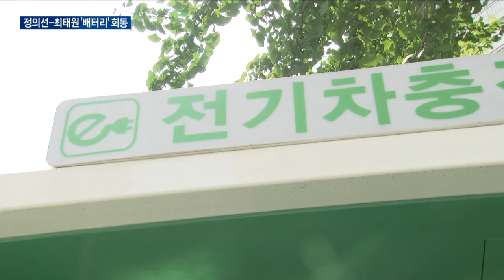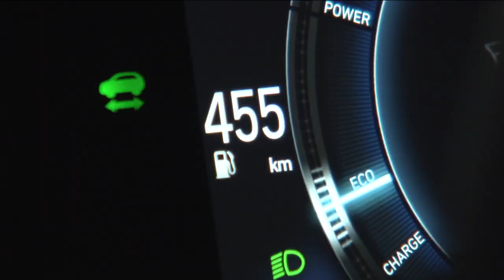'K-배터리' 마지막 퍼즐 맞춘다 / 한국경제TV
정의선 현대차그룹 수석부회장이 이재용 삼성전자 부회장과 구광모 LG그룹 회장에 이어 최태원 SK그룹 회장을 만났습니다.
4대 그룹 총수들이 직접 발벗고 나선 만큼, 국내 수소·전기차 생태계 조성에 속도가 붙을 거란 전망입니다.